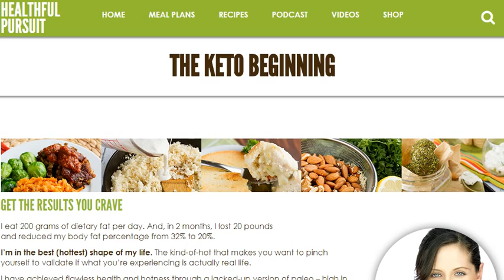Weight Loss - Keto Diet Programs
BECOME A FAT-BURNING MACHINE…
The Keto Beginning is brimming with the strategies and vibrant high-fat, low-carbohydrate, moderate protein recipes that I used to effortlessly switch into a state of nutritional ketosis – where my body burns fat as energy instead of glucose.
THE COMPLETE BEGINNER’S GUIDE + 30-DAY MEAL PLAN
The resources, meal plans and recipes in The Keto Beginning offer a unique guidance system to attaining total body confidence, regulated metabolism, and liberated health without the need to radically reduce (or even counting) calories.
With The Keto Beginning, you’ll be shown how to use whole food-based nutritional ketosis to…
Reach your perfect weight without feeling restricted or deprived.
Gain the power to end food obsession + strict eating schedules.
Maintain steady energy, without relying on constant feeding.
Boost self-worth, self-respect, self-trust and self-love.
17 chapters, 147 pages + over 70 low-carb, high-fat, moderate-protein, dairy-, gluten-, sugar-, grain-, legume-free recipes – this is the lifestyle change that empowers your body + mind to achieve the state of health you’ve been searching for.
With your purchase, you’ll be invited to the exclusive Keto Beginning Facebook group. Receive direct support, resources and inspiration from Leanne and over 2,200 members in our growing community.